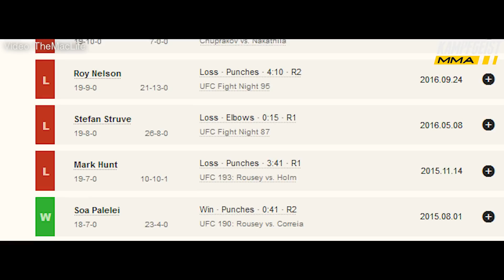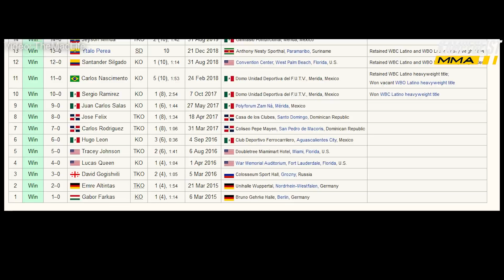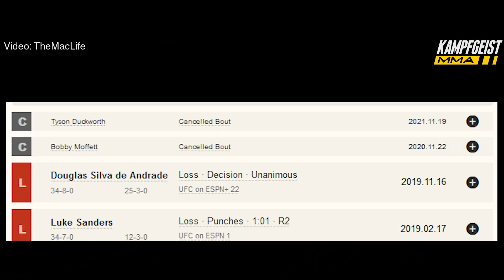Khabib macht ERNST und startet UFC KONKURRENZ in den USA!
Code MMA10 für 10€ Rabatt, MMA für 10% bei den nächsten Bestellungen

➜ Auf KampfgeistMMA gibt es die aktuellsten UFC News auf Deutsch. Von Conor McGregor und Khabib Nurmagomedov bishin zu den Prelims. Zu 100% MMA - zu 100% aktuell.